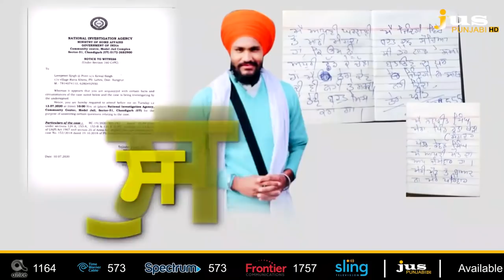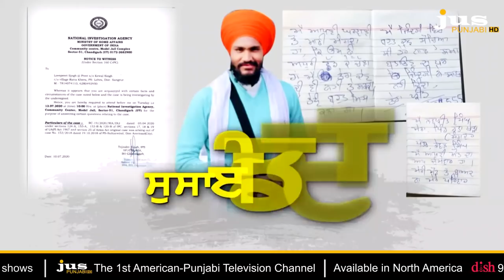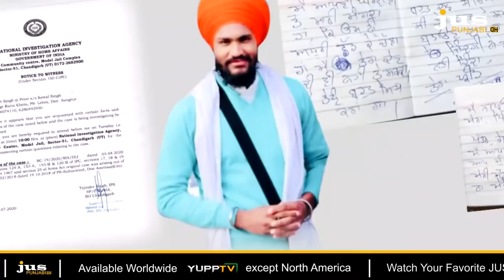Why Politics Alleged Lovepreet Committed Suicide due to UAPA Case ? || To The Point || KP Singh